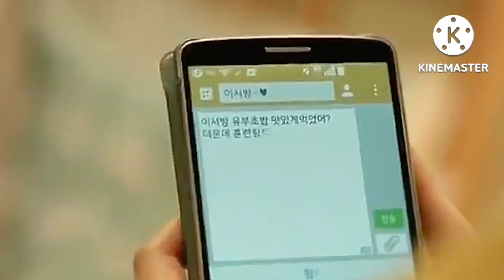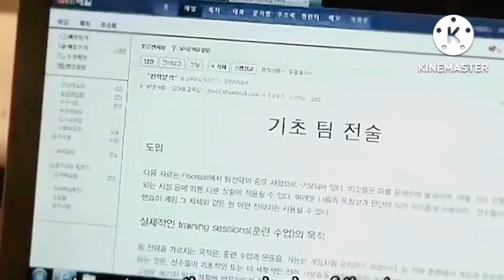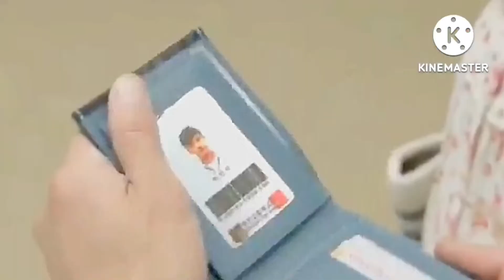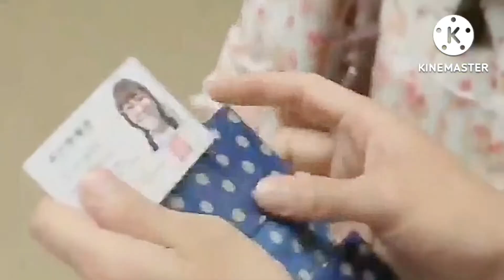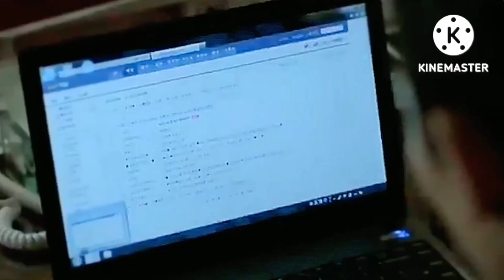High School King of Savvy (Part-8) || Romantic High School K-drama💘 explained in Hindi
High schooler Lee Min-Seok is A star player of ice hockey in his school. He abruptly starts working as a business director one day in place of his older brother. He runs across Jung Soo-Young, a temporary worker at his place of employment.

Track- Lost Sky- Vision pt.ll(feat. She is Jules)

Don't Lie Rahee- (Comedy Love Story of a Handsome Social media star & a Beautiful influencer college girl)